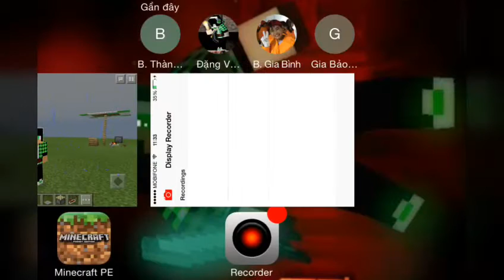Cách làm thang máy hiện đại & đơn giản // Minecraft PE Redstone Tutorial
WISHES
Mido mido, quát sờ rúp mấy fen và chào mừng các bạn đã đến vs channel của mình, mình là Neon Huy Hunter đây. Meow~ Hôm nay mình sẽ mang đến cho các bạn 1 video mới. Yah! See you in next video!
INFORMATIONS
Facebook của mình (acc chính các bạn follow, acc phụ mình cho add nhé):
DEVICES
📹QUAY PHIM - LIVE STREAM:
AZ RECORDER
AIR SHOU
OMLET ARCADE
YT GAMING
BANDICAM
OBS
🎬EDIT VIDEO:
POWER DIRECTOR PRO
VIVAVIDEO PRO
ENDING
Meow~ kênh các bạn đó điều nằm trên mô-đun của mình nhé. Thanks các bạn vì đã ủng hộ họ.